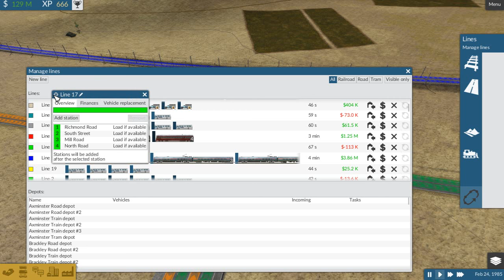Trainman's Fever (Ep. 082: Conrail has arrived)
It's not too bad yet... but it'll get worse.